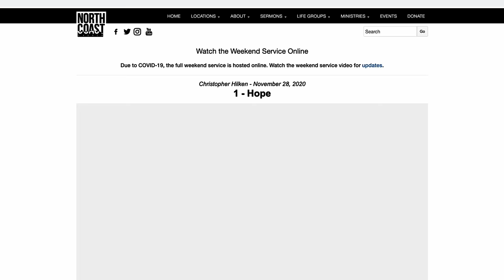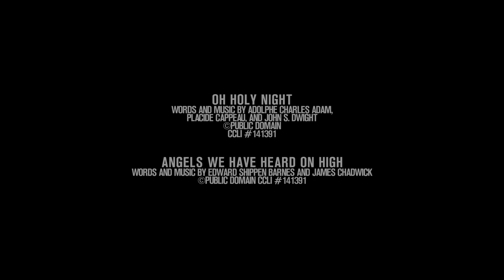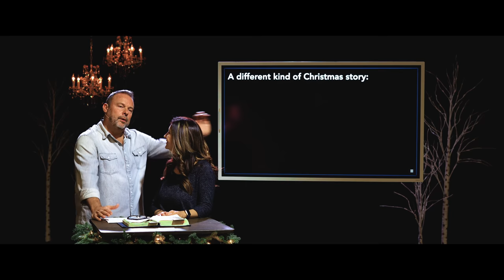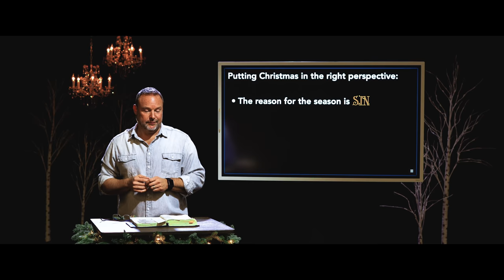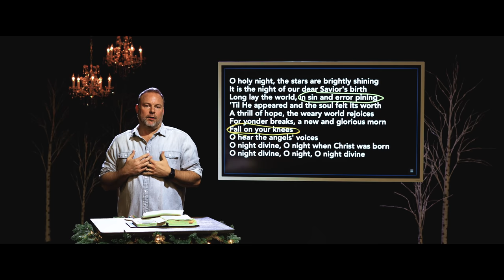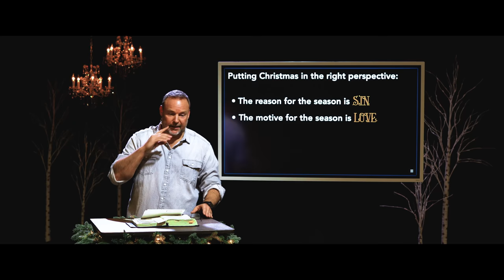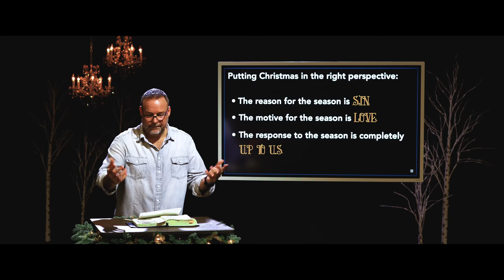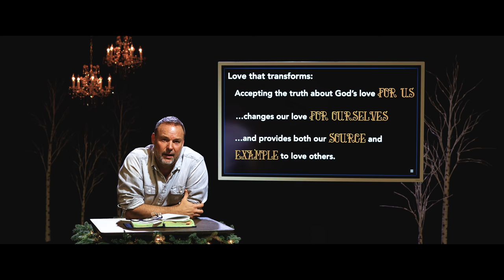LOVE: Advent, Message 2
The Christmas season has a way of impacting all of us a little differently depending on where we are in life, and what we do or don’t have in our life.  However, maybe that is simply because we have somehow lost the right perspective on Christmas.  Join us in this teaching where we all rediscover what Christmas was supposed to be, and regain what we were never supposed to lose.